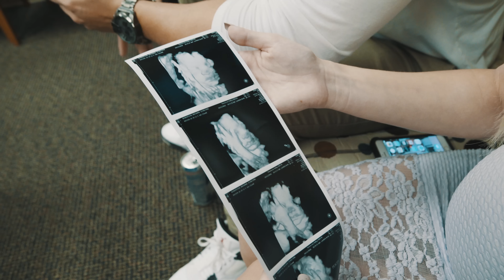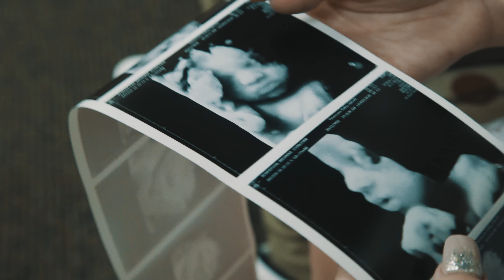New Baby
Baby doctor appointment for Brelin's 32 week appointment. Due Date- Dec 2nd